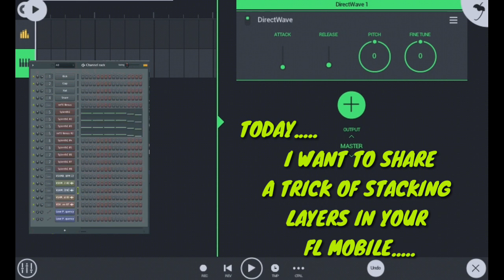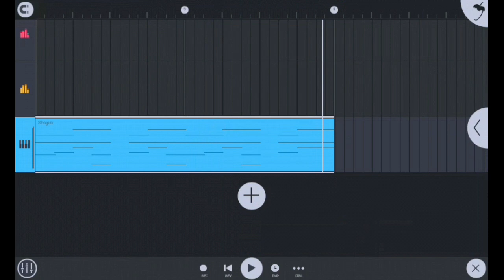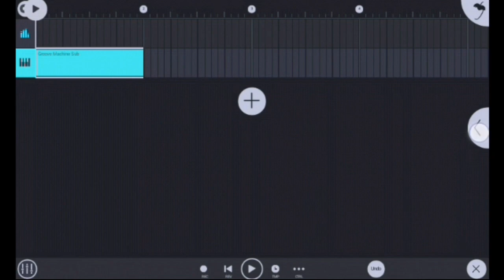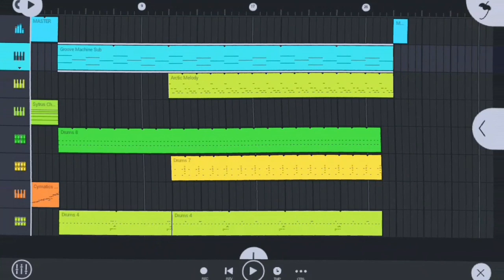SOUND DESIGNING IN FL MOBILE LIKE YOU DO IN FL STUDIO(PC) | TUTORIAL | VOL-1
Hello guys !!☺

NEW MUSIC MAKING TRICK 2019💃

This is👉. how to STACK layers in FL STUDIO MOBILE like you do in FL STUDIO (PC).🎹🎸🎻🎺👌

USE YOUR EARPHONES/HEADPHONES FOR BEST EXPERIENCE 🎧

So, give thumbs up👍,if you like the video,comment💬 if you guys want more videos🎥. as I &apos;ll be uploading videos on NEW TRICKS to make music in fl studio mobile. and and and also be giving tutorials on making fabulous music.

Also share📧 the video with every music maker🎼 that you know. 😊

Guys I am sure that. this channel can hit 10k subscribers ...with all of your power. just keep spreading the content with all your friends and family❤.

background music;-